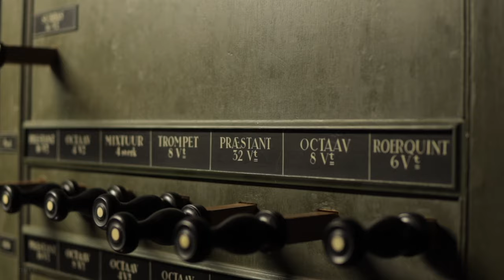Improvisatie 'Ein fester Burg ist unser Gott'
a. Fantasia
b. Fuga Chromatica (08:29)

Liveregistratie 12 juli 2023, Martinikerk Groningen